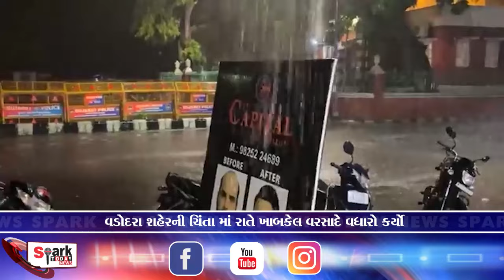વડોદરા શહેરની ચિંતા માં રાતે ખાબકેલ વરસાદે વધારો કર્યો 2024 | Spark Today News Vadodara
વડોદરા શહેરની ચિંતા માં રાતે ખાબકેલ વરસાદે વધારો કર્યો